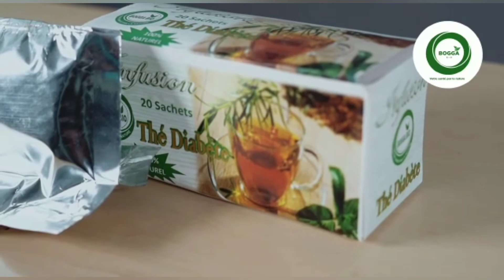bayeré AK protection bou amdole AK Serigne Ousmane Ndiaye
bayeré AK protection bou am solo AK Serigne Ousmane Ndiaye